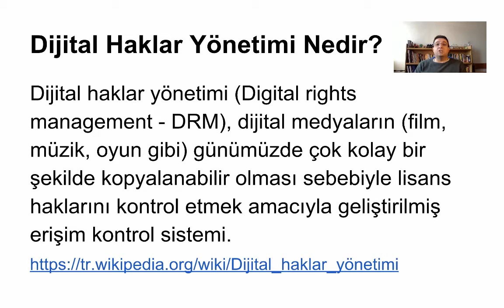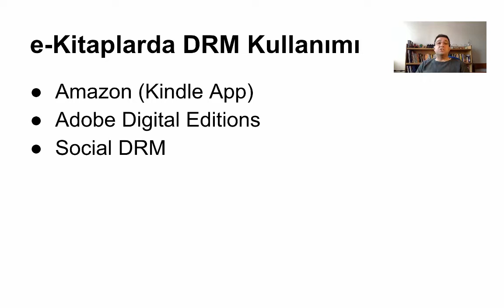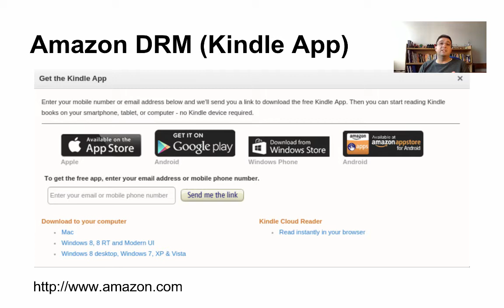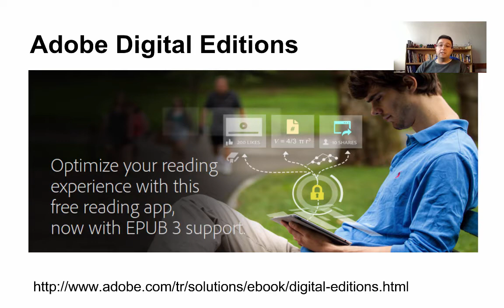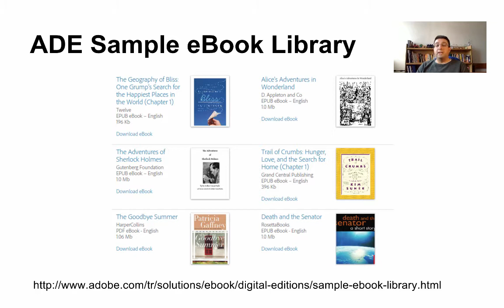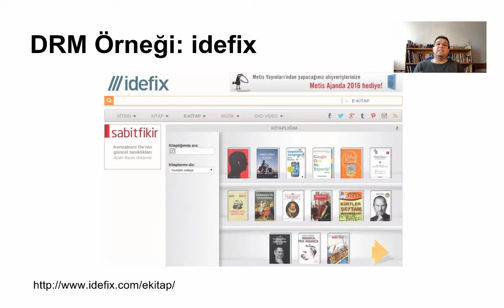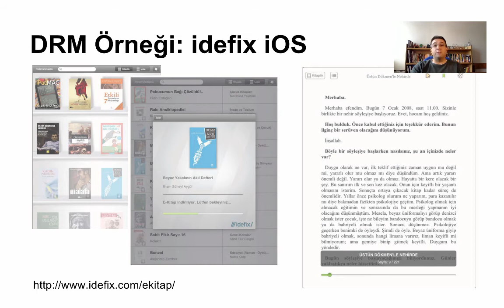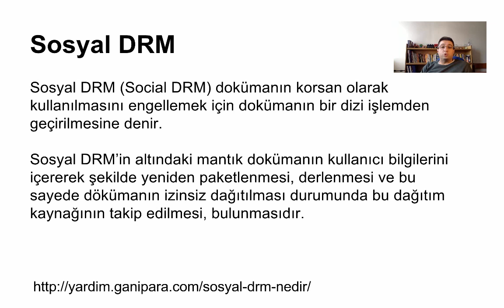Dijital Haklar Yönetimi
Bu video, Hacettepe Üniversitesi, Bilgi Belge Yönetimi Bölümü'nde vermiş olduğum BBY 265 Elektronik Yayıncılık dersi içindeki bölümlerden biri olan Dijital Haklar Yönetimi'nin video sürümüdür.

Ders ile ilgili ayrıntılı bilgiye ve diğer sunumlara adresinden erişilebilir.